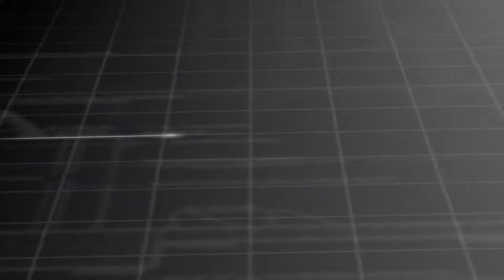Guajataca Dam update on repairs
Credit: Staff Sgt. Patrick Loch | Date Taken: 12/04/2017
** Vea a continuación para la traducción **More than two-and-a-half months ago, damage to the Guajataca Dam near Isabella, Puerto Rico, threatened the life, property and water supply for thousands of residents downstream Rio Guajataca. Due to heavy rainfall during hurricane Maria, Guajataca Lake surged full and overwhelmed the spillway, requiring a joint effort to conduct emergency repairs. Additional info on the Guajataca Dam repairs, as of Dec. ** Vea a continuación para la traducción **Hace más de dos meses y medio, los daños a la represa de Guajataca cerca de Isabela, Puerto Rico, amenazaron la vida, la propiedad y los servicios de agua de miles de residentes cerca del Río Guajataca. Debido a las fuertes lluvias durante el huracán María, el lago Guajataca se desbordó y saturó los desagües, requiriendo un esfuerzo conjunto para llevar a cabo las reparaciones de emergencia. Una cascada de agua bajaba erosionando todo. Iniciamos la estabilización con particiones de carretera y luego con sacos de arena alrededor de la zona del vertedero. Los helicópteros del Cuerpos de Marina nos ayudan con eso. Comienza con eso para que podamos conseguir más peso en esa zona para estabilizar la ladera entera.Una vez completadas las operaciones de estabilidad, los ingenieros supervisaron la operación de instalación de bombeo para restablecer el flujo de agua. Este esfuerzo le brinda el servicio de agua a los residentes y pueden hacer reparaciones a los tubos de conducto de los desagües que fueron destruidos durante el huracán.Las bombas están proporcionando agua constantemente para proveer agua al río y las necesidades de agua potable a los residentes. Aproximadamente 250.000 personas reciben agua del canal. Esa fue una parte del problema, los municipios no tienen el agua porque el sifón que proporciona agua al canal fue roto por el huracán.Hay algunos planes ahora para reemplazar el sifón que fue dañado y otras medidas para estabilizar el desagüe y el terraplén.Los trabajos de reparación están en marcha, se están redactando los diseños y al final el proyecto reestablecerá un sistema que ha soportado por casi 100 años – un número que ahora puntúa la severidad del huracán María.Para el cuerpo de ingenieros del ejército de los E.E.U.U., soy Patrick Loch. Estamos Aquí.